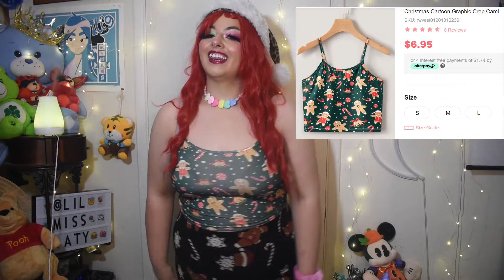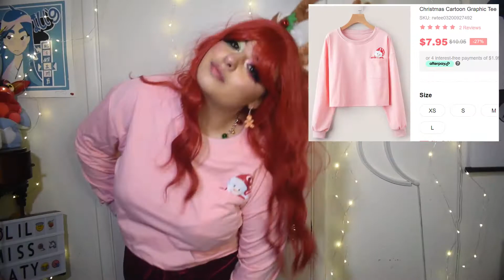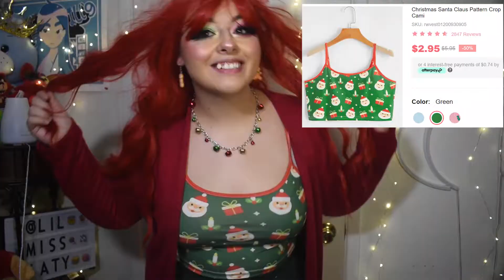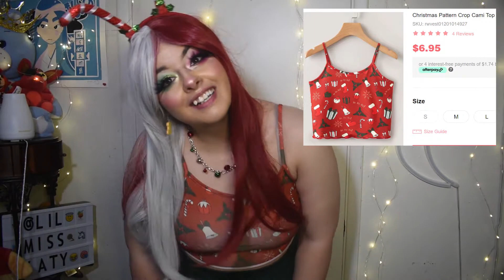Holly Jolly Romwe Christmas Haul ll LilMissKaty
It's Christmas time! Let's get fashionable!
I have some stocking stuffers for you!

Also I say I uploaded this in November and I didn't get around to editing it till finals were over so yeah.